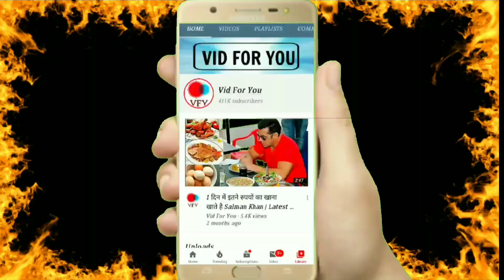Bigg Boss 14 13 February Episode Promo : Salman Khan SAD For Abhinav Shukla | Bb14 Live Today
Bigg Boss 14 13 February Episode Promo : Salman Khan SAD For Abhinav Shukla EVICTION | Bb 14 Live Today